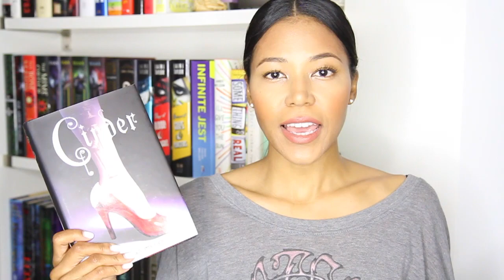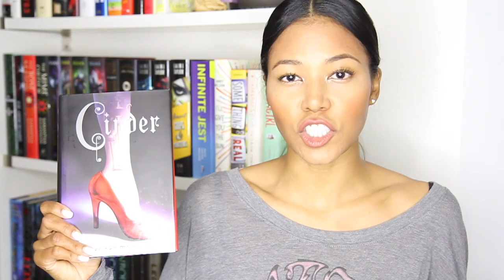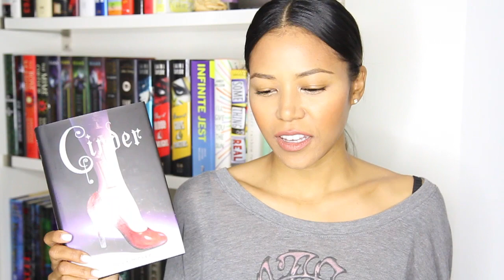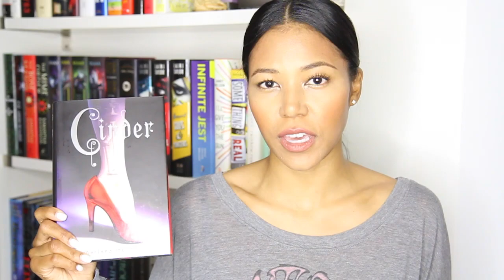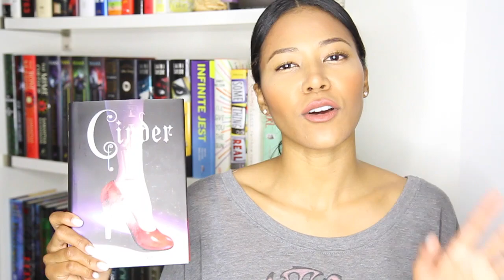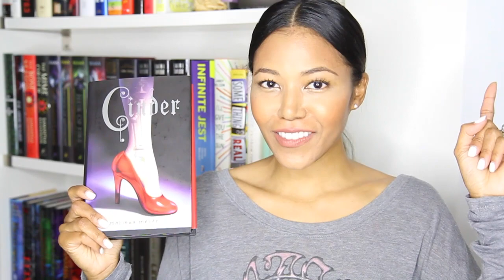CINDER BY MARISSA MEYER (no spoiler) | SO I'M READING THIS BOOK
So I'm Reading This Book...Cinder by Marissa Meyer. And I want to update you on how my read is going. ^_^